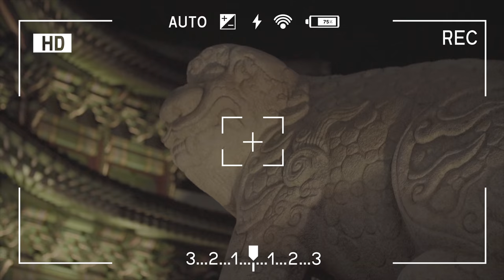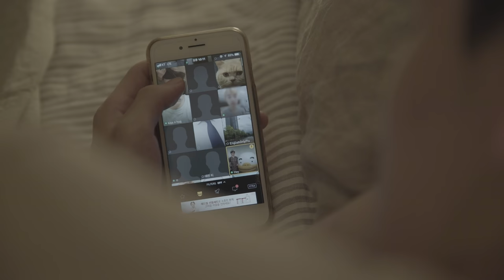(ENG SUB) 웹드라마 디시플린 3-3 : 서울패션위크 Korean Web-Drama Discipline EP.3-3 Seoul Fashion Week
센세이셔널 하이틴 웹드라마 : 디시플린 💥

한나, 서울패션위크에 초대되다?!
하지만 후는 이런 한나의 서울몽을 탐탁지 않아 하는데.